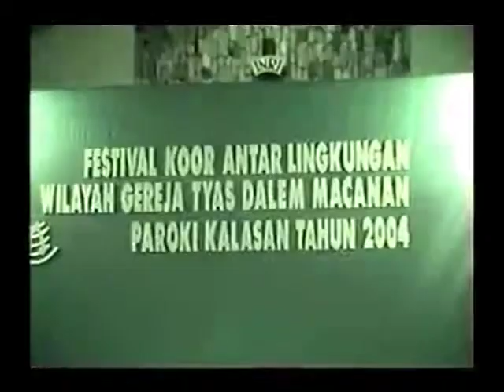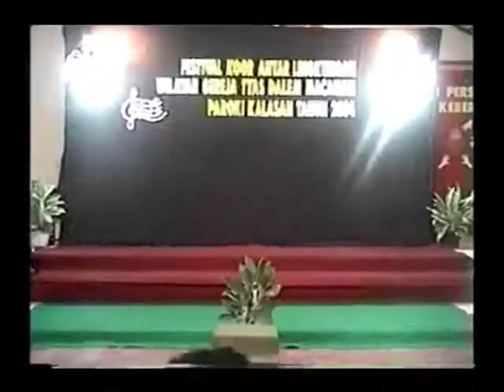Choir Festival in Tyas Dalem Church, Macanan 2004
The choir festival was held in 2004. There were 10-15 choir groups participated in this festival, representing each church region in Tyas Dalem Church. The festival was held for celebrating Tyas Dalem Church anniversary.